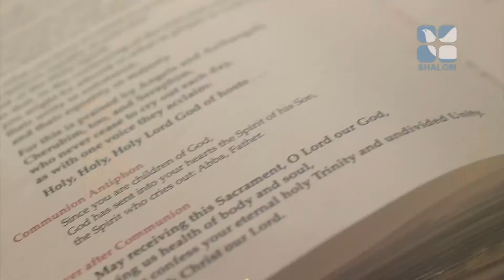Manna Epi:554 Johnson Paingottoor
Manna Epi:554 Johnson Paingottoor Shalom TV